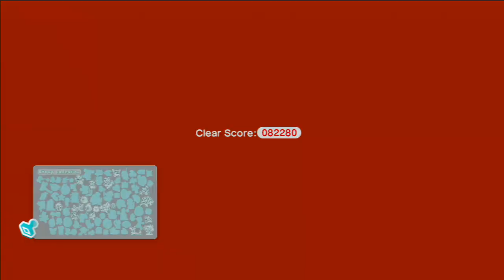Detonado de Super Mario 3D World #06 - "Rapidez Obrigatória"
Neste vídeo iremos jogar Super Mario 3D World para Wii U, jogo da Nintendo. O jogo será zerado do começo ao fim.
Super Mario 3D World é considerado um dos melhores jogos de Wii U, apesar de adotar um gênero que é normalmente ignorado pelas outras desenvolvedores: 3D platformer.